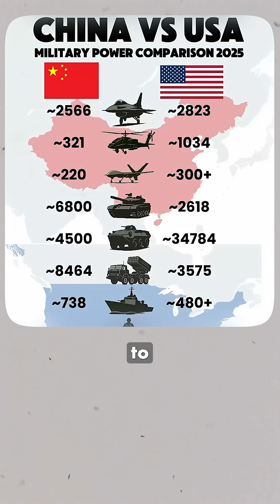Comment "CHINA" to learn about their AI Chip Ban and Open-Source Dominance.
Two massive stories dropped this week that completely reshape the global AI race. And honestly, the West should be paying very close attention.
First: China just issued guidance requiring all state-funded data centers to use only domestically-made AI chips. Zero exceptions. If you're building a new data center in China and you've received any government funding, you can only install Chinese chips. No Nvidia. No AMD. No foreign hardware whatsoever.
Projects that are less than 30% complete? Regulators are ordering them to remove all installed foreign chips or cancel purchase orders immediately. Projects further along will be evaluated case by case. This is one of China's most aggressive moves yet to eliminate foreign technology from critical infrastructure.
Why does this matter? China is the world's second-largest market for AI chips. Nvidia's revenue from China dropped from $15.5 billion to just $2.8 billion in one quarter. Jensen Huang admitted Nvidia's market share in China fell from 95% to zero. That's a staggering loss. Companies like Huawei are stepping in to fill the gap with their Ascend chips. According to projections, domestically made AI chips will capture 40% of China's entire market by the end of 2025.
Now here's where it gets interesting. While the US has been restricting China's access to cutting-edge chips, China has been quietly dominating something else: open-source AI.
Chinese labs like DeepSeek, Alibaba, and Moonshot AI are releasing models that match or outperform American models --- but at a fraction of the cost. Here's what's happening:

DeepSeek's R1 --- This model was trained for just $5.6 million using around 2,000 Nvidia H800 GPUs. Comparable US models cost hundreds of millions. DeepSeek's approach? Extreme efficiency. Better algorithms. Smarter training techniques.
Alibaba's Qwen3 --- Ranks near the top of global AI leaderboards in reasoning and language tasks. It's open-source. Anyone can use it. Anyone can improve it.
Moonshot AI's Kimi K2 --- Released in July 2025, it quickly surpassed offerings from xAI and Meta on OpenRouter, a platform tracking which AI models developers actually pay to use.

According to the Washington Post and MIT Technology Review, China now leads the US in open-source AI model downloads. Chinese AI users have surged to 515 million --- a jump of 266 million in just six months. Over 90% prefer domestically developed models.
Why is open-source dominance such a big deal? Because it's how ecosystems get built. When models are freely available, developers worldwide use them, improve them, and build applications on top of them. That creates network effects. It shapes how AI systems understand the world. And right now, China is winning that game.
US labs like OpenAI have mostly stuck to proprietary, closed models. Even Sam Altman admitted earlier this year: "We have been on the wrong side of history here and need to figure out a different open-source strategy."
So what's the takeaway? China is proving you don't need the best chips if you have the best algorithms. Export controls may have slowed them down temporarily, but they've adapted --- and in some ways, they've leapfrogged ahead.